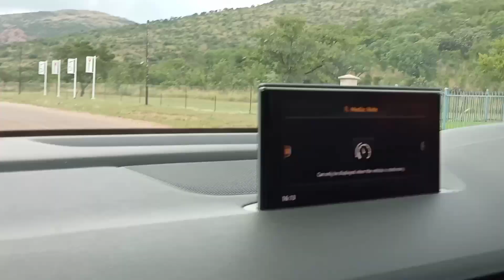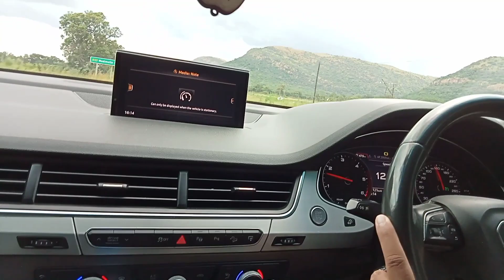28 February 2022